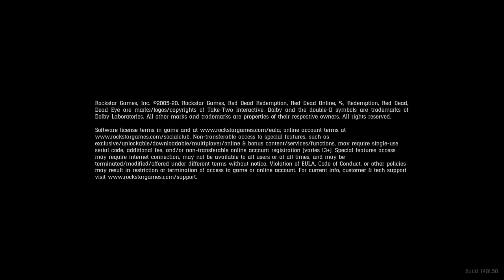Red Dead Redemption 2 free PLAY GAME